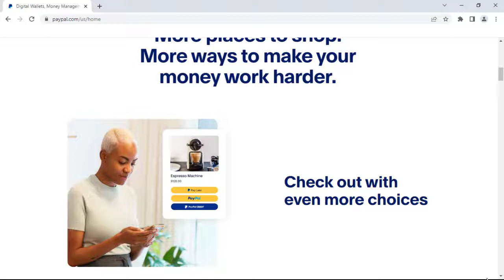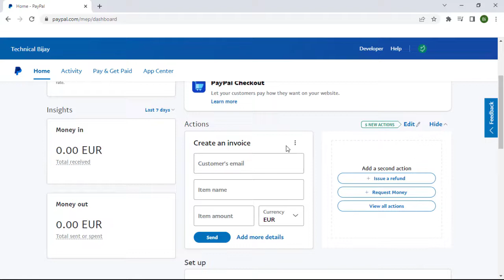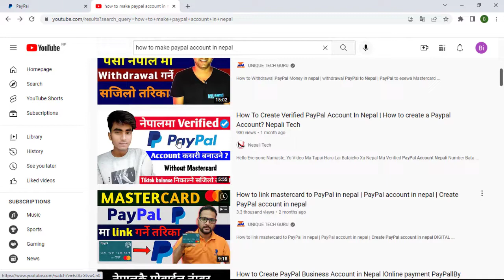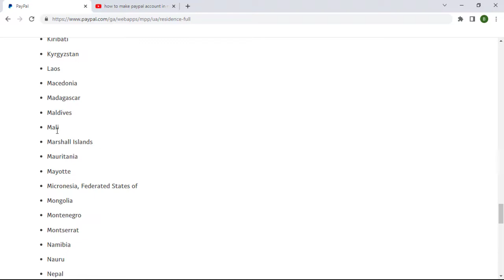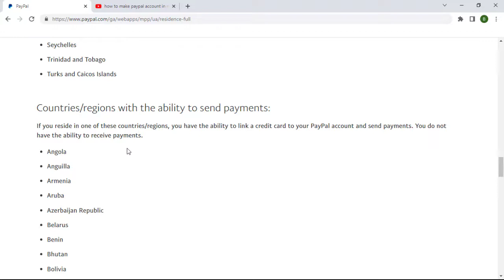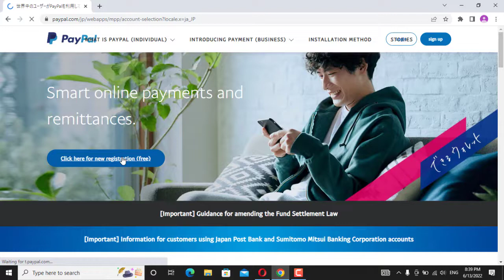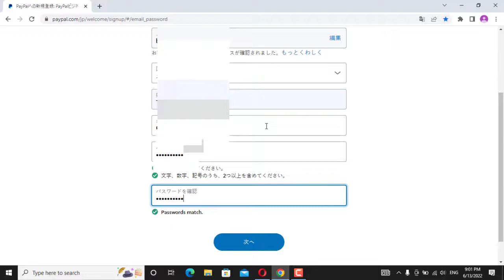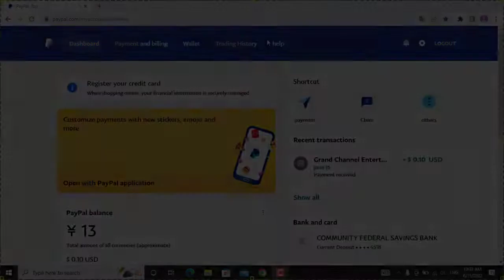How To Create Verified PayPal Account in Nepal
How To Create Verified PayPal Account in Nepal | How To Create PayPal Account in Nepal | PayPal Nepal | New Method- How To Create PayPal Account in Nepal 2022 | PayPal Account in Nepal
In this video tutorial, we will talk about how we can create PayPal account in Nepal.
🙏 नमस्कार साथीहरू!! तपाईंलाई स्वागत छ  हाम्राे Technical Bijay YouTube च्यानलमा। ताकि हजुरले अझै यस्ता नयाँ-नयाँ जानकारीमूलक Updates Miss गर्नुहुनेछैन।
तपाईंको आफ्नो च्यानल-Technical Bijay
so that you never miss the latest videos from this channel.

Facebook id ➥ @iambijaynp
Instagram id ➥ technicalbijaynp
👍यदि हजुरलाई यो भिडियो राम्रो लाग्यो भने कृपया याे भिडियोलाई LIKE गरिदिनुहाेला।
💬यदि हजुरसँग कुनै प्रश्न/जिज्ञासा या सुझाब छ भने कृपया तलको COMMENT section मा लेख्नुहोला या मलाई Facebook मा पनि message गर्न सक्नुहुन्छ। म हजुरलाई अवश्य नै reply गर्नेछु।
Keeping loving & supporting @Technical Bijay :)